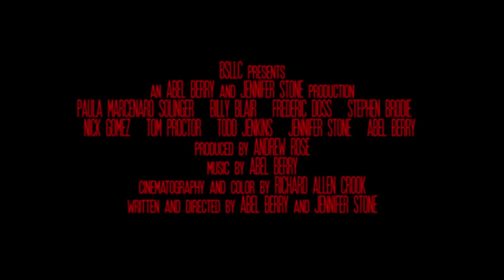Blood Sombrero Official Trailer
This video is about Blood Sombrero Official Trailer